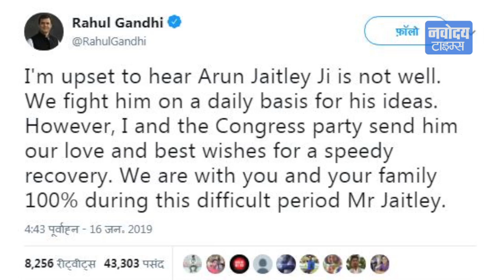Arun Jaitely के स्वास्थ्य को लेकर चिंतित हुए Rahul Gandhi, दुआ में लिखा Tweet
राजनीतिक गलियारों में पार्टियां भले ही एक दूसरे पर आरोप और प्रत्यारोप लगाए जाते हो लेकिन मुश्किल घड़ी में सभी राजनेता एक नजर आते है ऐसा ही एक उदाहरण कांग्रेस अध्यक्ष राहुल गांधी ने दिया है जी हां राहुल ने वित्त मंत्री अरूण जेटली की हेल्थ को लेकर ट्वीट किया है. राहुल गांधी ने कहा है कि मैं अरूण जेटली की हेल्थ को लेकर बहुत चिंतित हूं. पार्टी और हम जेटली और उनके परिवार के साथ हैं.